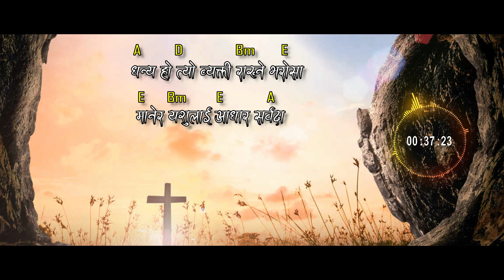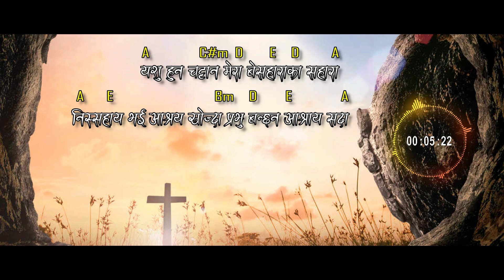Yeshu hun Chattan Mera Nepali Christian Song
Song Title: yeshu hun chattan mera Nepali Christian Song Guitar Chord

यशु हुन चट्टान मेरा बेसहाराका सहारा
निस्सहाय भई आश्रय खोज्दा प्रभु बन्छन आश्राय सदा

आँधी बतास भुमरिमाझ डग्मगिन्छ जिवन जहाज्
ठोकिन्दा यो पग पगमा हुन्छु निराश त्यस क्षणमा
छोड्छन साथिले सहाराहिन पारि रहन्छन प्रभु मात्र करुणा छहारि

जिवनका कटु क्षणमा रोदनमय तिक्त पलमा
तन र प्राणले हार खाँदा बन्छन प्रभु अडेस सदा
घायल म आउँछु मेरा प्रभुकहाँ  तत्काल शितलता पाउँछु उनैमा

भरोसा म राख्छु उनमा प्रत्येक  मेरो समस्यामा
प्रभु बाहेक अरु छैन शक्तिशाली उद्धार गर्न
धन्य हो त्यो व्यक्ती राख्ने भरोसा मानेर यशुलाई आधार सर्वदा

Nepali Christian Worship song,Nepali Christian Songs